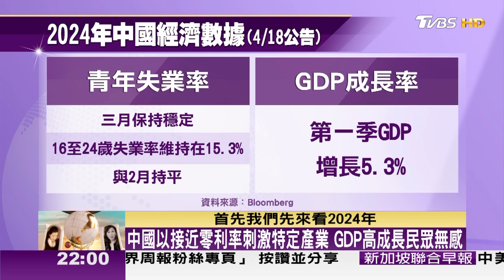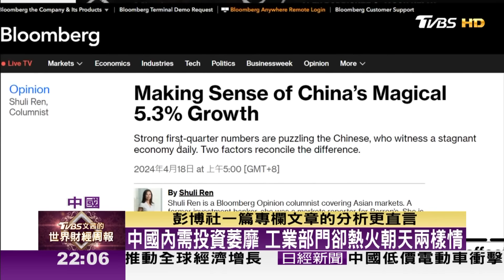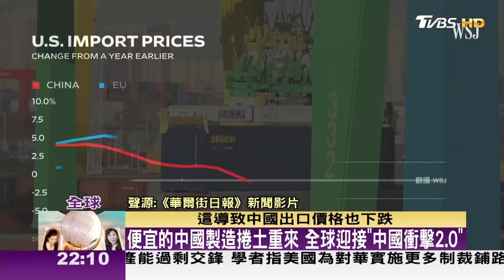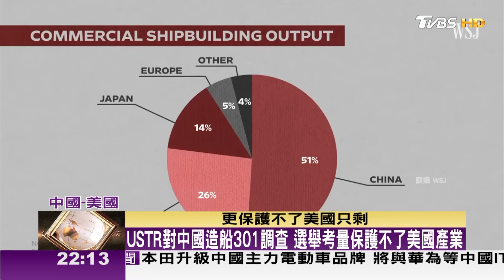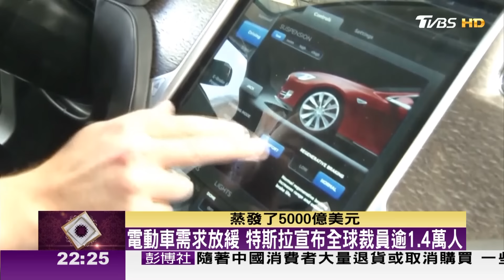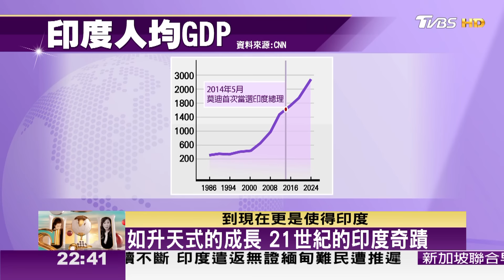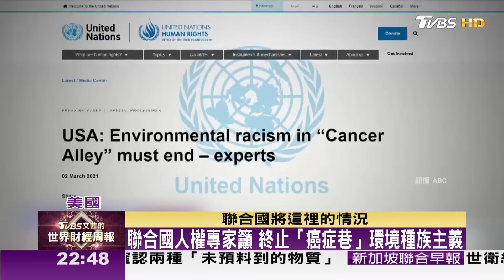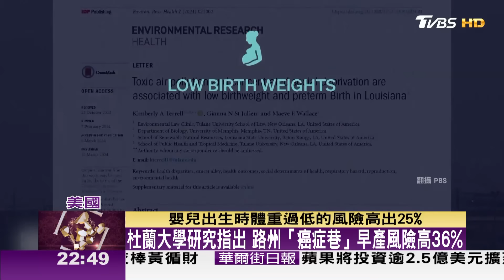【完整版下集20240421】全球指中國削價競爭 尤其鋼鐵 為什麼? TVBS文茜的世界財經周報 20240421